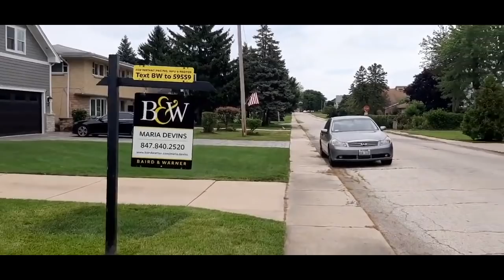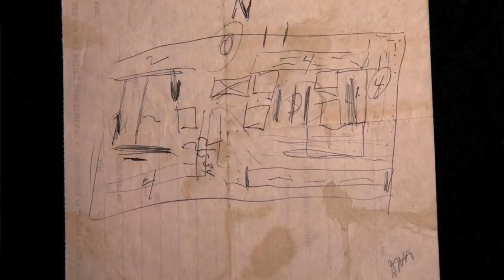The John Wayne Gacy murder house